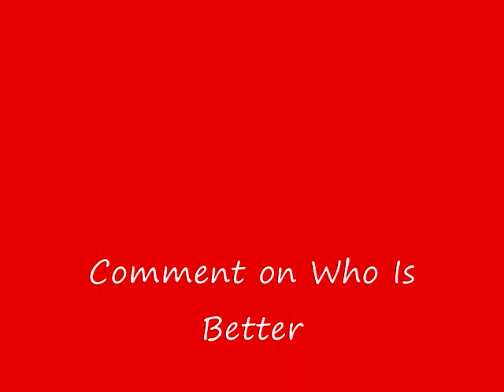Darrelle Revis Vs. Nnamdi Asomugha (King Mix)